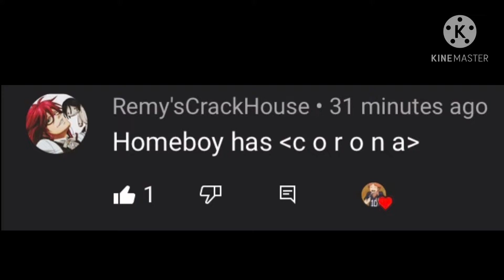william is sad